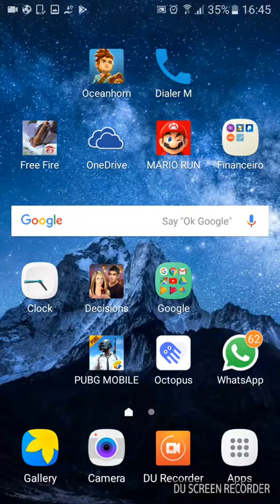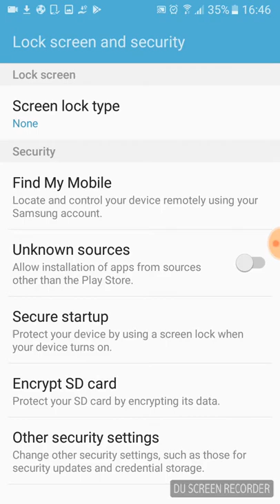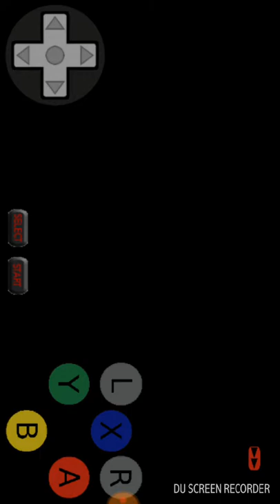SnesDroid apk | How to download on Android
In this video I show you how to download and install one of the best Super Nintendo emulator for Android. This is light, clean and no ads. That is it, no ads. Enjoy it.